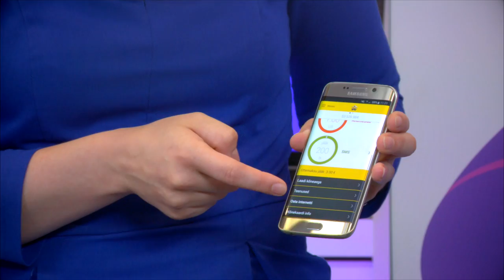Digitark saade [superäpp kõnekaart]: jälgi kõnejääki ja tee makseid mugavalt äpis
Anna-Liisa Reinson näitab Super kõnekaardi kasutajatele mõeldud uut iseteenindusäppi, mis asendab varasemalt SMS-i saatmist nõudnud toimingud rakenduses mugavate ja ülevaatlike tegevustega. Vaata lähemalt: Digitark.ee/SAADE ja arutle kaasa: Digitark.ee/paku-oma-teema – ära unusta liitumast Digitarkade klubiga Facebookis (Facebook.com/groups/Digitark) ning uudiskirjaga (Digitark.ee/UUDISKIRI)